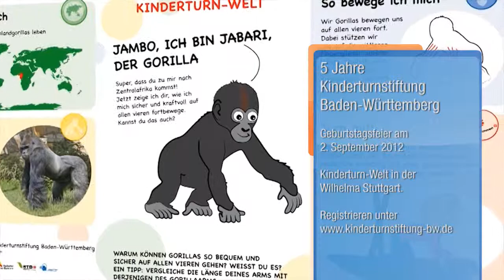Sparda-Welt: 5. Geburtstag der Kinderturnstiftung BW in der Kinderturn-Welt in der Wilhelma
Die Kinderturnstiftung Baden-Württemberg lädt alle Kinder des Landes welche in diesem Jahr ihren 5. Geburtstag feiern, gemeinsam mit einer erwachsenen Begleitperson am 02. September 2012 zu ihrem 5. Geburtstag in die Kinderturn-Welt in der Wilhelma ein! Außerdem gibt es ein Überraschungspräsent der Sparda-Bank!
erforderlich!